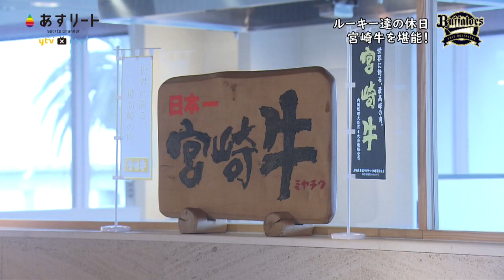【オリックス・バファローズ】猛牛キャンプ日記 絶品宮崎牛にルーキーみんなが舌鼓！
2023年2月6日
オリックス・バファローズ春季キャンプは初の休日。
オリックス期待の新人たちが内閣総理大臣賞に輝いた“宮崎牛”の調理を体験。
最後は自分自身で調理したものを実食し、日本一の牛肉を満喫しました。

(C)ytv